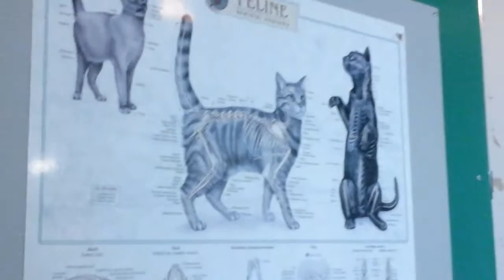The children museum vlog - 6- vet time!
My 6th part of the children museum vlog.